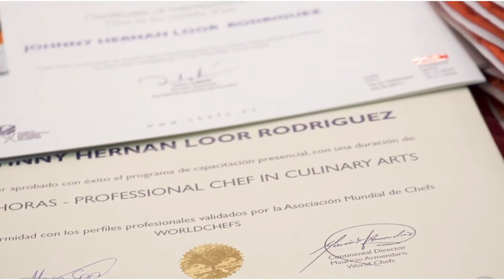Graduación XXV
👨‍🍳👩‍🍳Cada Graduación es una experiencia única e inolvidable que vivimos y disfrutamos con nuestros alumnos graduados de Chef Profesionales.
❤️Aquí les presentamos nuestra Graduación XXV, una noche donde Graduamos a nuestros alumnos en 👩‍🍳👨‍🍳Chef Profesionales con Certificaciones Nacionales e Internacionales, con conocimientos amplios para desempeñarse en las diferentes áreas y emprendimientos del turismo y la gastronomía en beneficio de nuestro país y del mundo.
🤗¡Felicidades queridos orgullosrojo ahora ya Graduados en Chef Profesionales!, muchos éxitos en la nueva etapa de esta hermosa profesión que comenzó con un sueño por parte de ustedes y el anhelo de formar emprendedores de éxito por parte de cada integrante del staff de Directivos, Maestros y Chefs de La Escuela Culinaria de Las Américas.